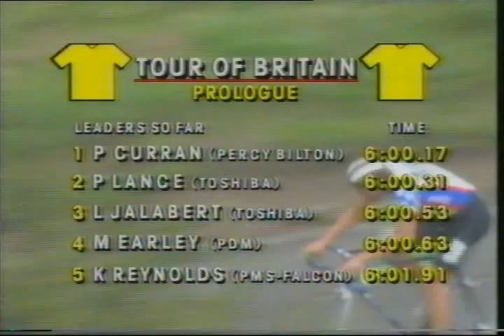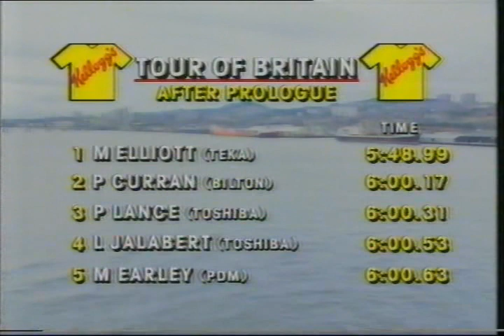1989 Tour of Britain - Prologue (Part 2)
1989 Kelloggs Tour of Britain Prologue, on The Law in Dundee.